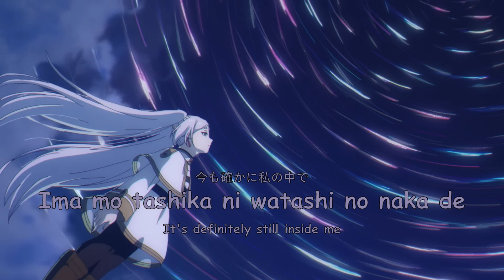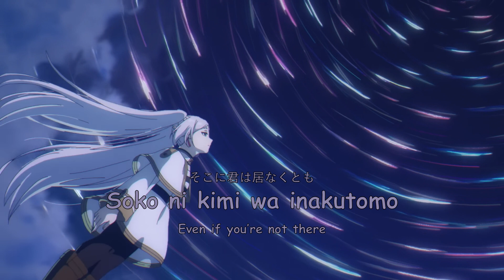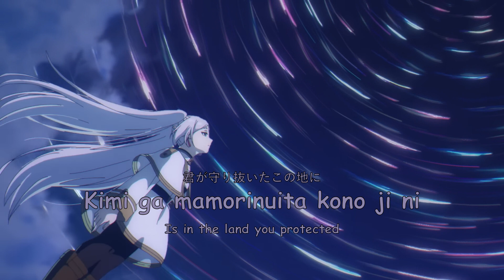YOASOBI - Yuusha「勇者」Lyrics Video (Kan/Rom/Eng)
❧ Original Song : 『葬送のフリーレン』オープニングテーマ - Sousou no Frieren OP Theme
        ▸ Vocaled by YOASOBI

❧ Vocal
    ▸ YOASOBI